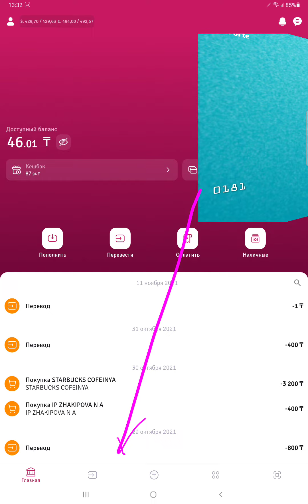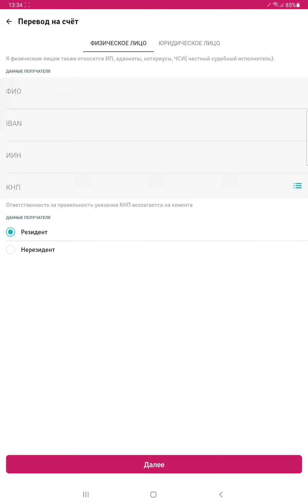Как перевести деньги через IBAN в ForteBank